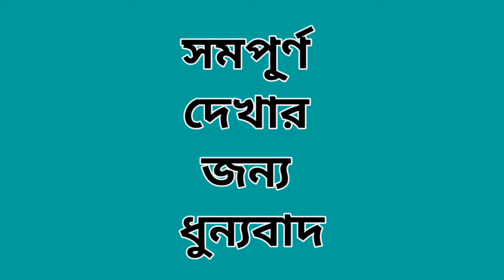নষ্ট মোবাইল ঠিক করুন মাত্র 1 মিনিটে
21 Nov

 My channel name is :(Top smart gezet)

This video title is নষ্ট মোবাইল ঠিক করুন মাত্র 1 মিনিটে This video is very helpful and
Expensive

mobile phone thik kron 1 miunet
# Top smart gezet